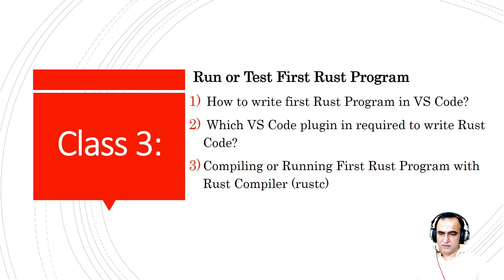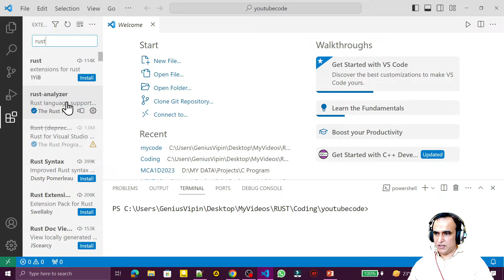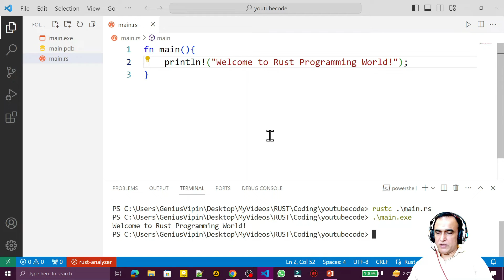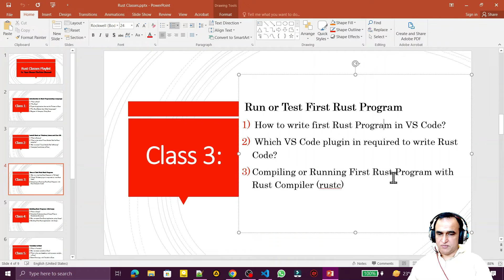Hello World Rust Program in VS Code | Rust Tutorial -3 | Dr Vipin Classes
Rust Programming Tutorials | Dr Vipin Classes

Run First Rust Program in VS Code

Rust Interview Questions:
1. How to write first Rust Program in VS Code?
2. Which VS Code plugin in required to write Rust Code?
3. Compiling or Running First Rust Program with Rust Compiler (rustc)